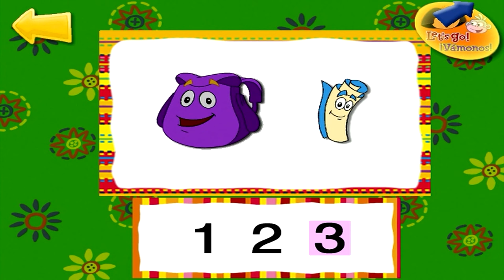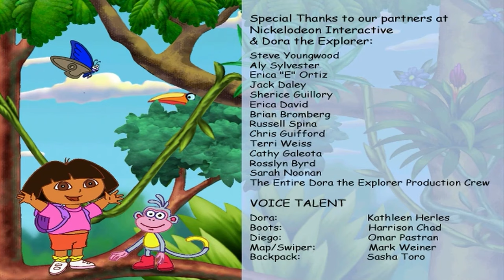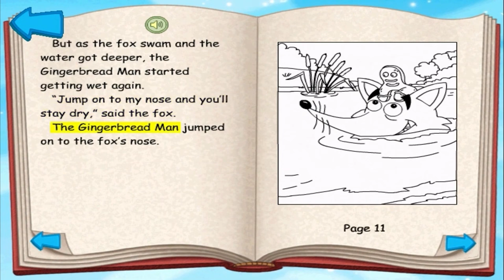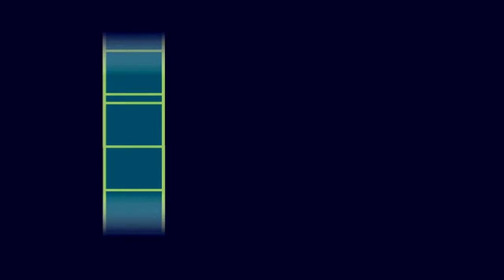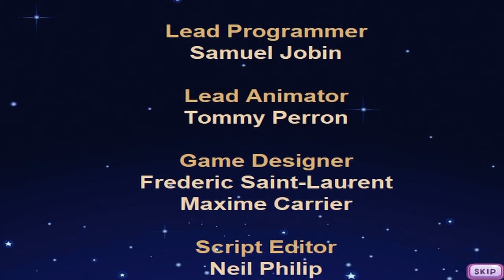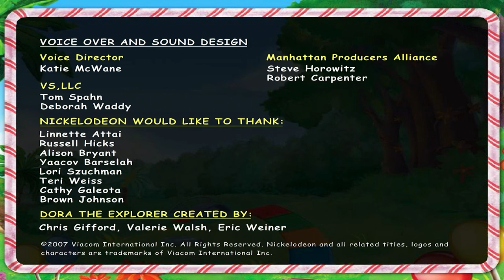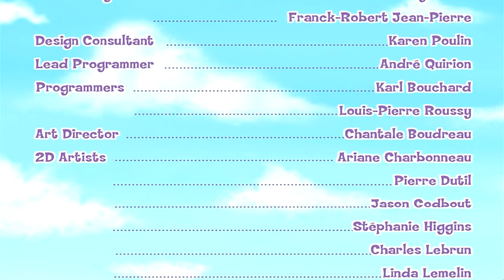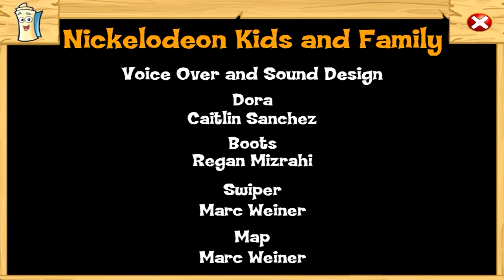Dora the Explorer™ - ALL Official PC Games Compilation (2002-2010) - No Commentary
Includes all OFFICIAL Dora the Explorer Windows/Mac games. This of course excludes all flash and console games, as well as Click & Create. I will upload a separate video for those.

Why am I playing Dora games? Well some of these are very nostalgic to me and of course many others. Only a tough guy like me (HAHA) plays games like these in his twenties. Enjoy!

TIMELINE:

00:00:10 Backpack Adventure
00:28:35 3D Backpack Adventure
00:30:36 3D Driving Adventure
00:34:18 Lost City Adventure
01:01:35 3D Soccer
01:08:45 Diego's Rescue Adventure 3D
01:25:43 Animal Adventures
01:58:55 Dora's Spelling Book Game
02:20:38 3D Pyramid Adventure
02:24:16 Fairytale Adventure
04:00:11 Dance to the Rescue
05:04:00 Rapido River Rafting Race
05:21:31 World Adventure
06:41:32 La Casa de Dora
07:16:13 Dora's Carnival Adventure
07:40:45 Carnival 2: Boardwalk Adventure
08:00:55 Candy Land: Dora Edition
08:31:25 Dora Saves the Snow Princess
08:59:08 Lost and Found Adventure
09:36:08 Dora Saves the Crystal Kingdom
10:09:46 Swiper's Big Adventure
11:02:18 Dora's Big Birthday Adventure

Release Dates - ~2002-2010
Genre - Educational | Point-And-Click | Adventure
Platforms - Microsoft Windows / Macintosh (PC)
Publishers - NickJr. | NickArcade | Nickelodeon | Infogrames, Inc. | Global Star Software | Atari | Activision | Global Software Publishing Ltd. | Big Fish Games | Teravision Games
Developers - NickJr. | Stunt Puppy Entertainment, Inc. | 3D Groove | ImaginEngine Inc. | Sarbakan (Game Studio) | Big Fish Games | Black Hammer Productions, Inc. | Smerc | Cricket Moon Media

My Xbox gamertag: TGG Yari
My PlayStation gamertag: ToughGamingGuyYT
My Steam: toughgamingguy2